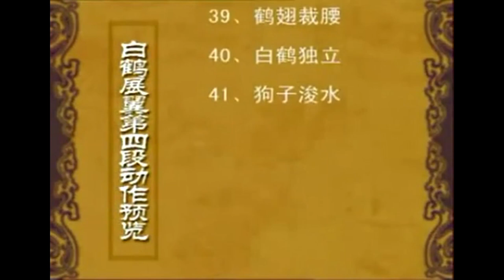Learn White Crane Kung fu Spreads Wings secondpart second step